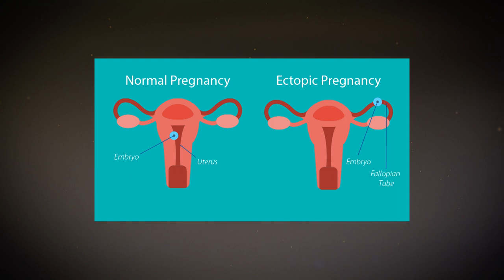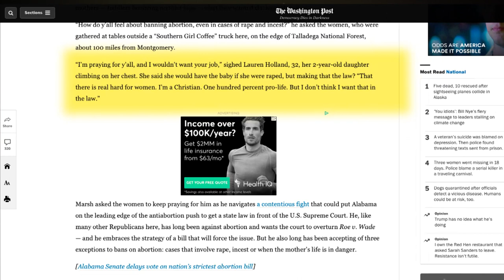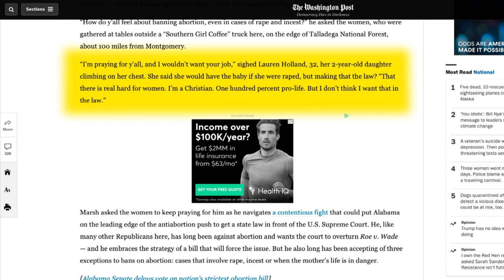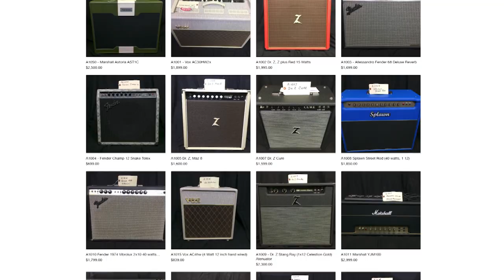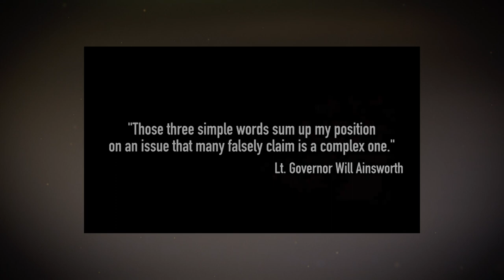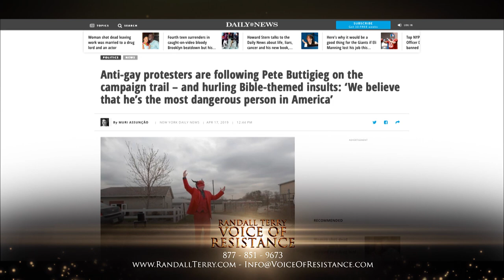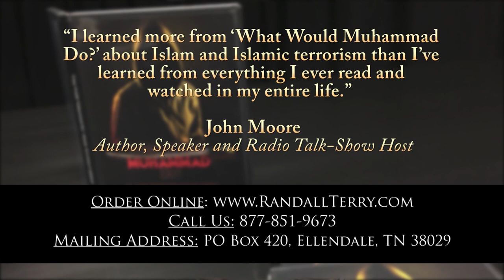Episode 1190 - Life in Alabama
Alabama passes a new law banning abortions for almost all situations. Randall shares his thoughts.

If you like what you hear and want to contribute to Randall's work, go